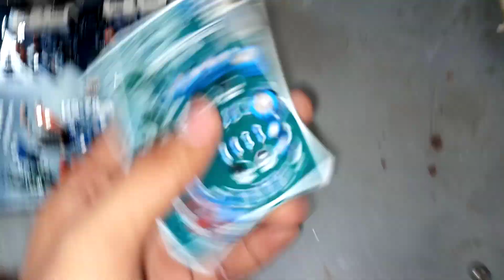Hurry up 😲||200watt stereo ||500watt mono |power supply| Bass treble board|transformer